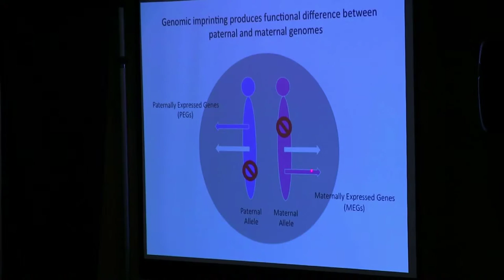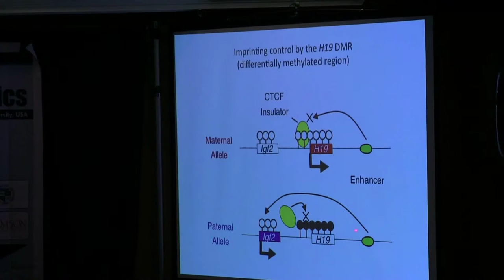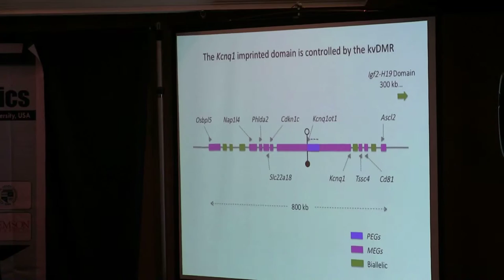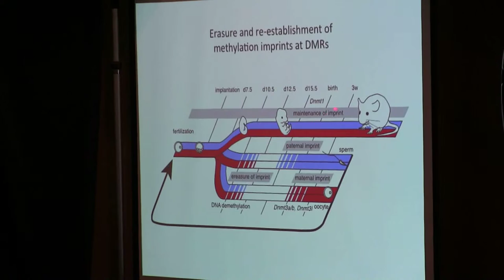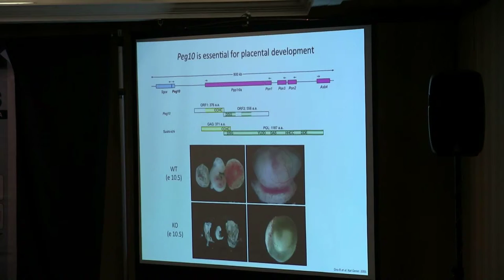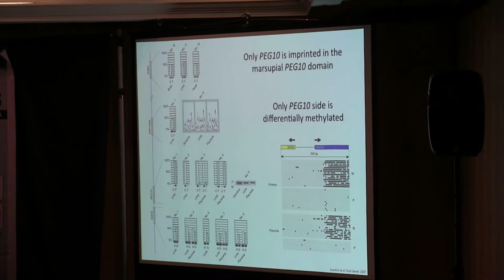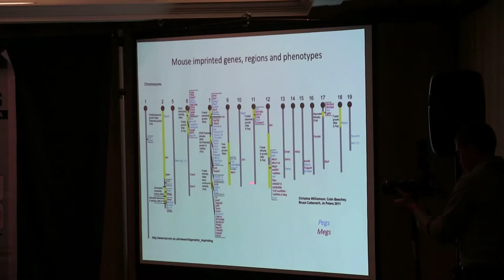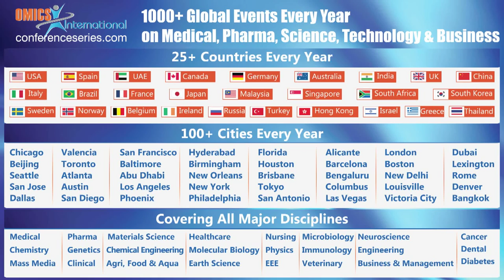Shunsuke Suzuki | Shinshu University | Japan | Genomics- 2014 | OMICS International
Title: Emergence of novel CpG island is the key genomic change for the evolution of mammalian genomic imprinting
2nd International Conference on Genomics & Pharmacogenomics September 08-10, 2014 Double Tree by Hilton Hotel Raleigh-Brownstone-University, USA

Abstract
Genomic imprinting is an epigenetic mechanism which induces parent-of-origin-dependent expression to subset of genes. In higher vertebrates, genomic imprinting has been found only in viviparous mammals (the eutherians and marsupials) and some imprinted genes have essential functions in fetal and placental development and maternal behavior for post-natal care. Therefore, how genomic imprinting arose during mammalian evolution is of great importance to understand its relevance to the evolution of these mammalian traits. Parent-of-origin-dependent expression of imprinted genes is mostly associated with parental allele-specific DNA methylation of the CpG islands called differentially methylated regions (DMRs). Although the essential role of DMRs for genomic imprinting mechanism has been well established, little is known about how they evolved. Comparative genome analysis in the SGCE-PEG10 domain revealed that PEG10, a retrotransposon-derived imprinted gene essential for placental development, was acquired in the common ancestor of marsupials and eutherians. Furthermore, in the tammar wallaby, both imprinting and differential methylation were restricted to PEG10 unlike eutherians, suggesting that the insertion of PEG10 was the origin of imprinting in this domain. Also, comparative genome analyses in other imprinted domains showed that most DMRs have emerged as novel CpG islands during mammalian evolution. I suppose that the emergence of novel CpG island consequent of retrotransposon insertion was the key genomic change for the acquisition of DMRs that evolved imprinted domains during mammalian evolution.
Biography
Shunsuke Suzuki has completed his PhD from Tokyo Institute of Technology in 2006 and Postdoctoral studies at Tokyo Medical and Dental University (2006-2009) and The University of Melbourne, Australia (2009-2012). He is now an Assistant Professor (tenure-track) at Epigenomics Division, Frontier Agriscience and Technology Center, Faculty of Agriculture, Shinshu University, Japan. His work is focused on the role of retrotransposons in the evolution of gene regulatory mechanisms in mammals.